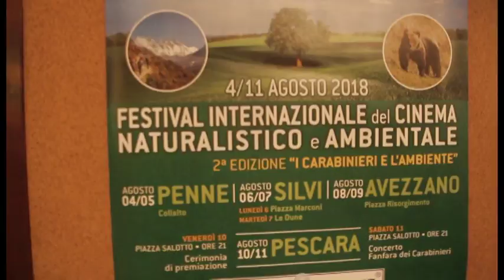Al via il Festival Internazionale Cinema Naturalistico ed Ambientale